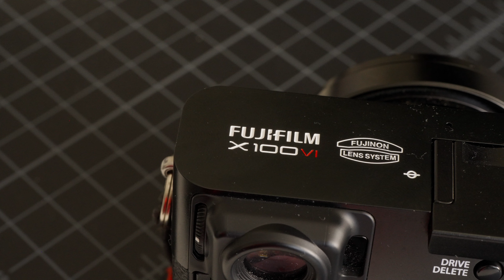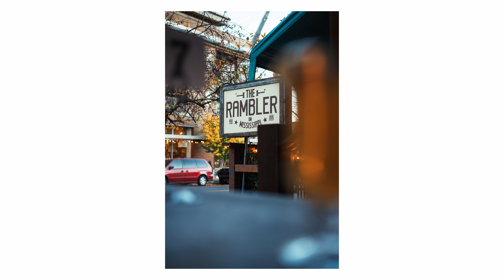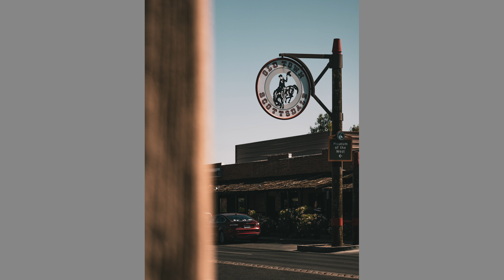How This One Technique Will Improve Your Photos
Lighting and color play some of the biggest roles in making good photos, but so does composition, specifically using foreground elements to add depth. It's a simple way to make your photos pop and stand out. In this video, we're breaking down some of my favorite foreground elements and how I like to use them, plus the pitfalls to avoid when using this technique.

VIDEO CHAPTERS:
00:00 Intro
01:24 What is a Foreground Element?
02:13 Easy Way to Use Foreground Elements for Depth
03:18 Adding Depth with the Ground
03:49 Why Adding Depth to Your Photos is Good Practice
04:12 Using Frames Within Your Frame
04:57 The Most Available Foreground Element
05:41 How Foodies Can Add Depth to Table Shots
06:34 My Favorite Way to Use Foreground Elements to Add Depth